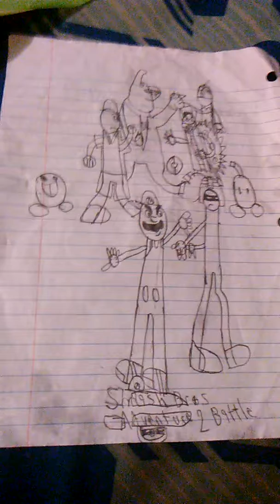Smash Bros. Adventure 2 Battle Music: In The Groove